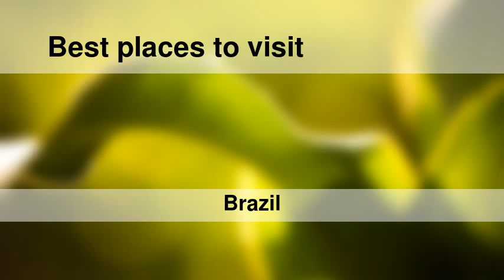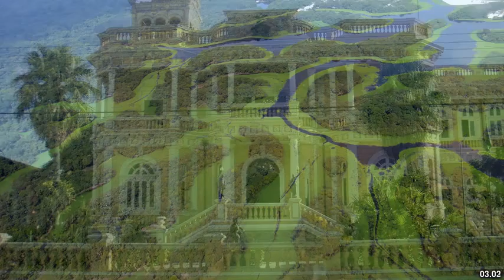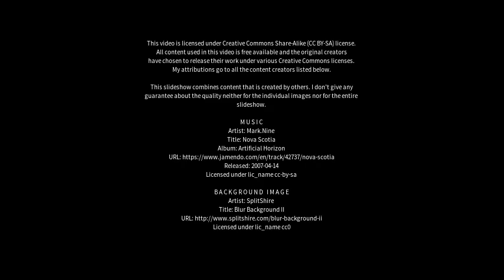Best places to visit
Best places to visit - Manaus (Brazil) Best places to visit - Slideshows from all over the world - City trips, nature pictures, etc.